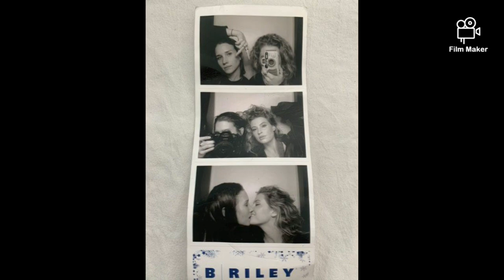Shannon Beveridge and Cari Fletcher The end of an amazing love story..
Thank you to both of you for sharing your love story and heartbreak to us. We all wish you the happiness and love that you both deserve in anything you do. We will always support you both no matter what..